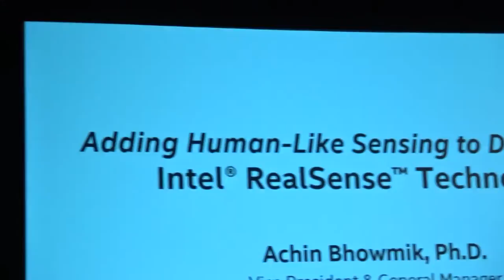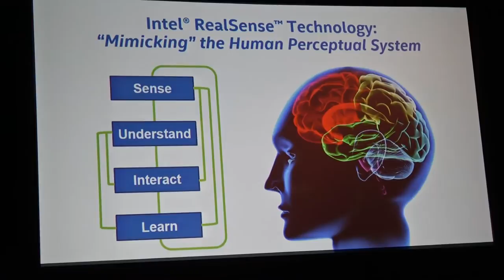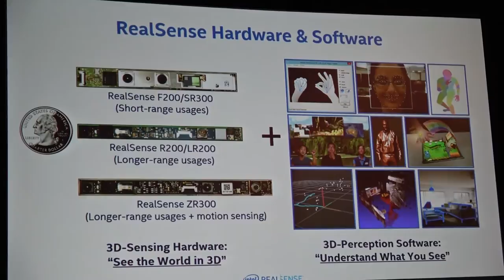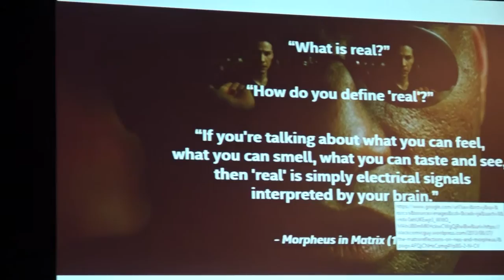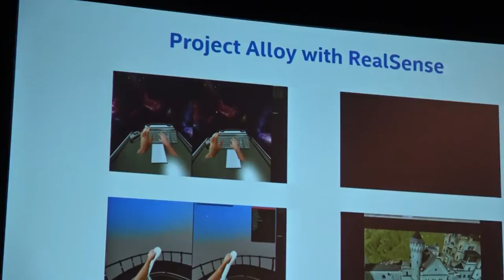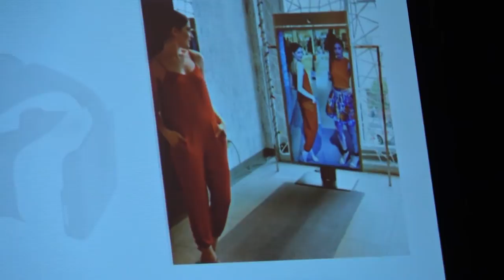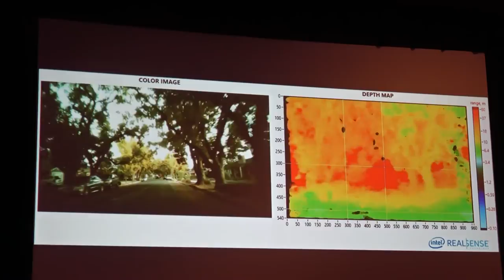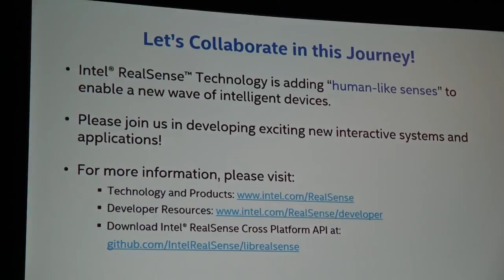Intel presents RealSense™ at the IDTechEx Show!: From 3D Printing to Drones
Dr. Achin Bhowmik is Vice President and General Manager of the Perceptual Computing Group at Intel Corporation. He leads the development and deployment of interactive technologies and products based on natural sensing, intuitive interfaces, immersive applications and user experiences, branded as Intel® RealSense™ Technology. His presentation at the IDTechEx Show! on Nov. 16 2016 covers the latest progress with the technology.